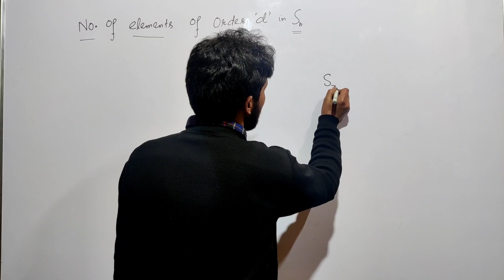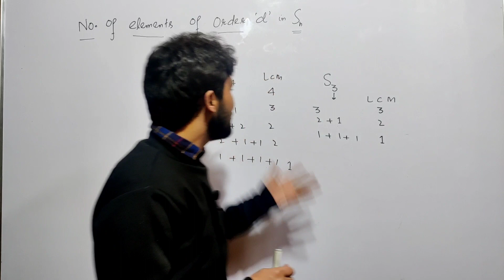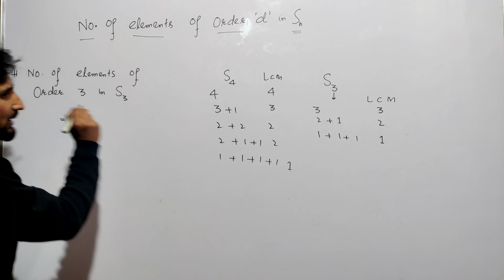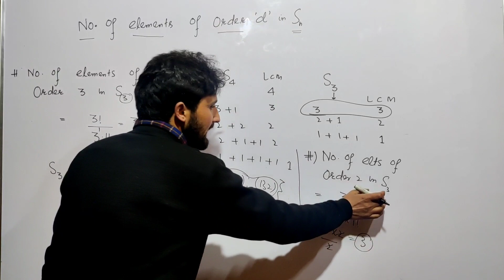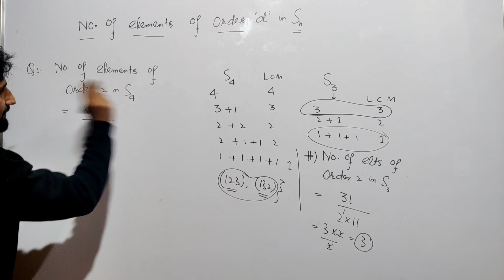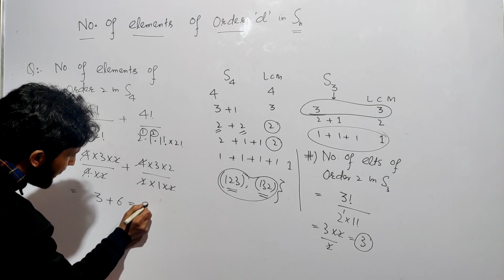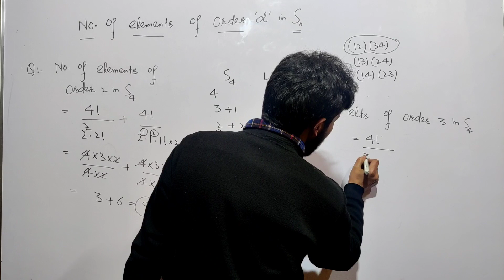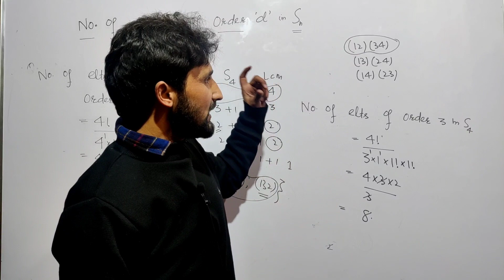Lec 33| No. of Elements of order d in Sn| Short Trick| B.Sc, JAM, M.Sc Ent, CSIR| Shahbaz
No. of Elements of order d in Sn| Short Trick| B.Sc, JAM, M.Sc Ent, CSIR| Shahbaz
This lecture discusses about no of elements of order d in Sn in continuation of the previous lecture with a short trick.